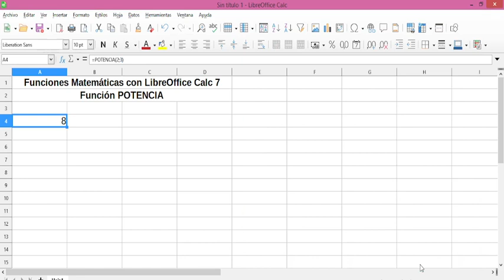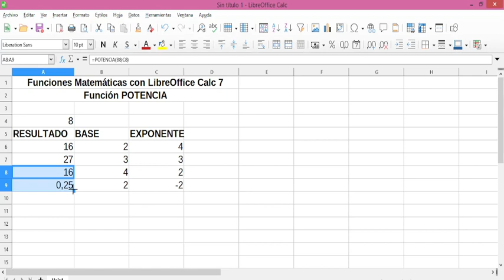POTENCIA. Función con LibreOffice Calc 7. Explicación con ejemplos.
En este vídeo les presento la función POTENCIA, perteneciente a la categoría de Funciones matemáticas. Explicación con ejemplos.